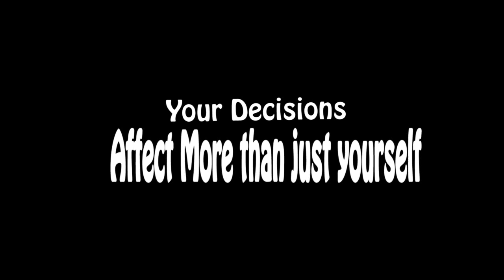Just Ask - 1st Place 2014 WorkSafe Saskatchewan Youth Video Contest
1st Place 2014 WorkSafe Saskatchewan Youth Video Contest
by: Logan Seipp, Dylan Pappenfoot and Dylan Stadnyk